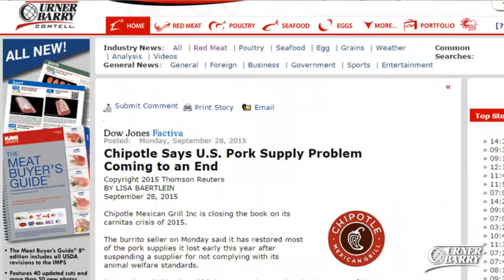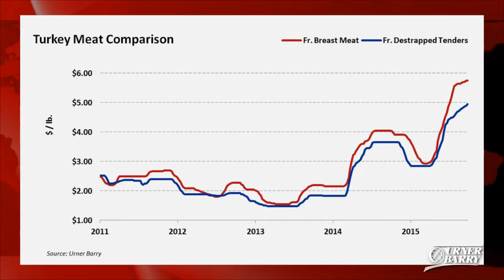Crop Progress; Breast Meat Demand; Marketbasket Survey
This week’s crop progress report; A look at the elasticity of breast meat demand in a record high market; Marketbasket Survey finds staple food prices slightly lower than last year; Sponsored by JBS